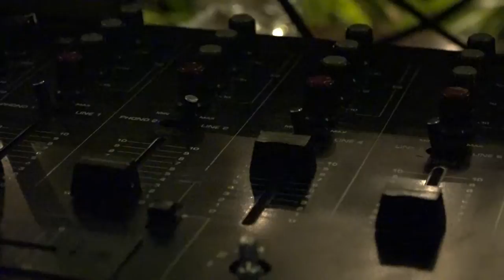A-LIST Hosts: Michael Mann's B'Day - Elliott Gould, Martin Kove, Gloria Hendry Interviews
A-List TV hosts Michael Mann's Birthday Party.  Red carpet interviews with Elliott Gould ("Friends", "Doubt") , Martin Kove ("Karate Kid", "Rambo"), and Gloria Hendry (James Bond, Playboy).  Mary Wilson from The Supremes,  Gloria Garayua from "How to Get Away with Murder" and many others celebrate in style.

Host: Madison Moore
Camera: Wes & Anthony
Director & Editor: Anthony Tobler